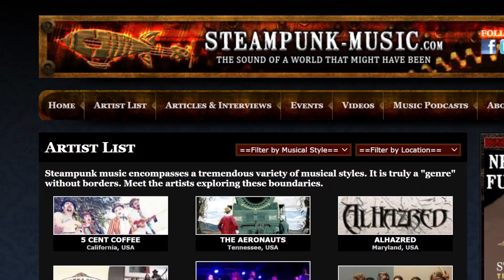UPCOMING CONCERTS: The Cog is Dead's John Sprocket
The Cog is Dead's singer/songwriter John Sprocket will be performing at 2 upcoming events very soon!

Shepherdstown, WV
THE SHEPHERDSTOWN FAIRY FESTIVAL